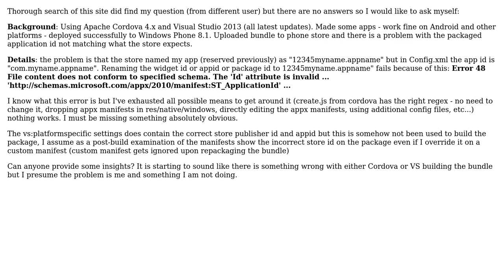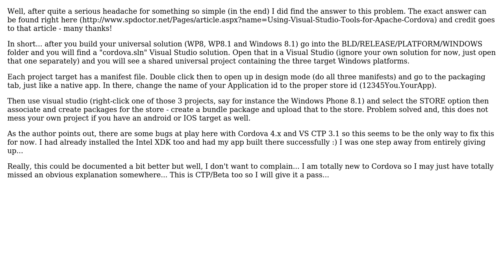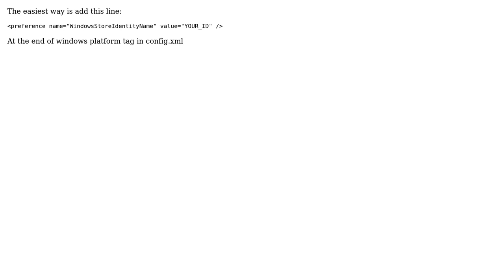Cordova cannot release application to Windows Phone Store (2 Solutions!!)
Cordova cannot release application to Windows Phone Store

With thanks & praise to God, and with thanks to the many people who have made this project possible! You are responsible for your own actions.